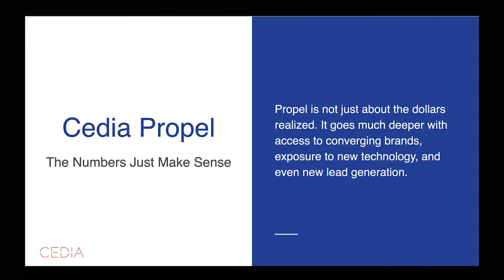Joe Whitaker on the Power of Collaboration with Amazon, Lutron, Savant, and CEDIA Propel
Joe Whitaker outlines the benefits of the CEDIA Propel program in this CEDIA webinar video clip, including the powerful collaboration possibilities among Amazon and other big names in smart home tech like Lutron and Savant.